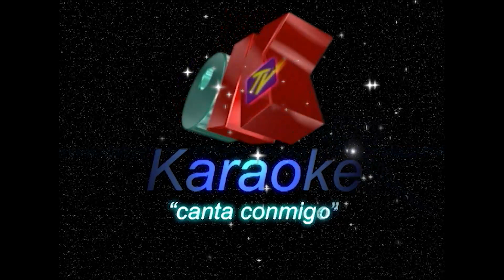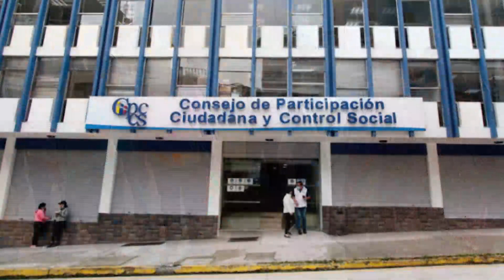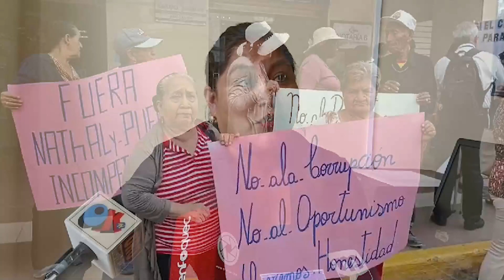ORONOTICIAS 14 sep del 2023. POLÉMICA ENTRE ORGANISMO Y ORGANIZACIONES SOCIALES.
Miembros de los grupos prioritarios de la ciudad de Machala realizaron un plantón en los exteriores de la oficina de consejo de participación ciudadana y control social, para exigir la renuncia de Jessenia Mendía, actual coordinadora del organismo en el oro.